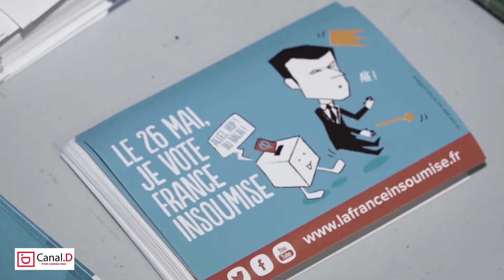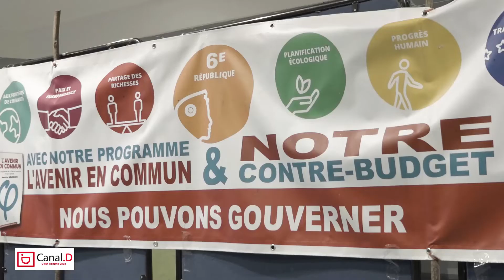14 05 19